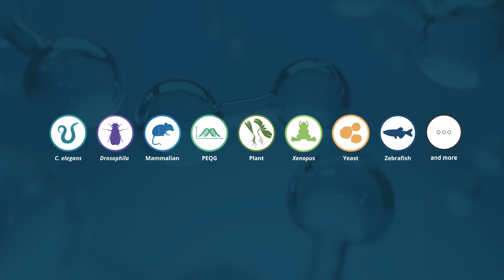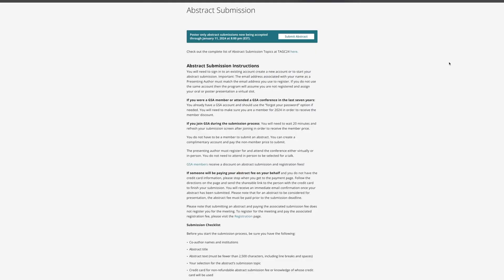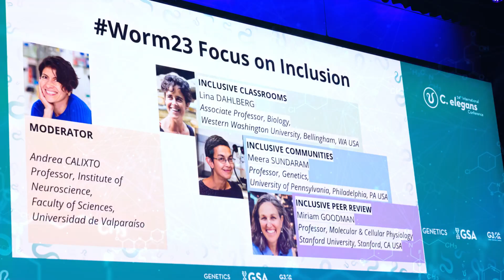Join us for The Allied Genetics Conference 2024!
GSA’s flagship conference, The Allied Genetics Conference 2024 (TAGC24) is taking place March 6-10, 2024, at the Gaylord National Resort & Convention Center in Metro Washington, DC. Join us to hear the latest in genetics and genomics research from scientists from multiple international biological research communities and diverse backgrounds, with varied interests. TAGC combines community-specific content with topic-driven insights all in one place, plus countless opportunities for networking, collaboration, meeting new colleagues and reuniting with friends, as well as learning about advocacy and policy, education and DEI, and other important topics related to conducting research.

TAGC happens every 4 years, so don’t miss this opportunity! Important deadlines include:

Early (discounted) Registration: December 13, 2023

Poster-only Abstract Submissions: January 11, 2024

For additional details, to submit an abstract, and to register, We look forward to seeing you at TAGC24!